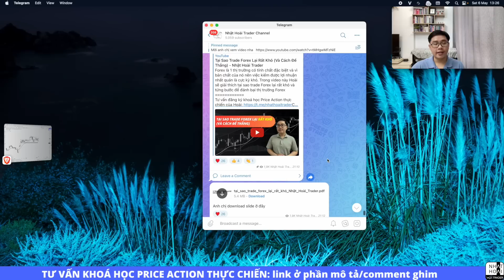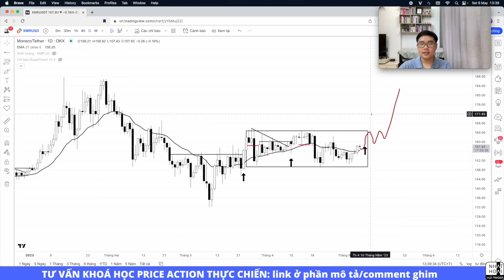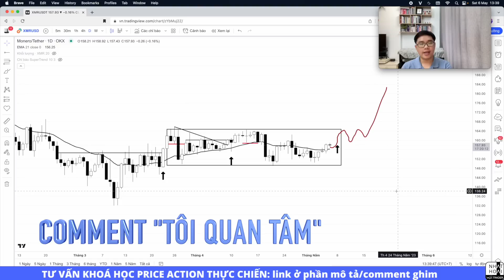Phân Tích Bitcoin - Altcoin Bob Volman Price Action 6/5: Xu Hướng Trở Lại | Nhật Hoài Trader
Phân tích Bitcoin - Altcoin sẽ được lên sóng vào chiều thứ 7 hàng tuần, với các nhận định thị trường crypto gồm Bitcoin và các Altcoin top tiềm năng theo phương pháp Bob Volman Price Action. Thị trường Bitcoin và Altcoin có thể áp dụng phương pháp Bob Volman cực kỳ tốt, với sự tôn trọng nhất quán của hành động giá đối với phương pháp này. Nhật Hoài phân tích Bitcoin - Altcoin trên khung thời gian D1, tuy nhiên anh em hoàn toàn có thể vận dụng trên bất kỳ khung nào mà anh em ưa thích. Các Nguyên tắc của Bob Volman vẫn được giữ nguyên khi áp dụng trên các biểu đồ Bitcoin và Altcoin, rất dễ áp dụng và cũng vô cùng chính xác. Bob Volman giúp anh em nhận biết được các biến chuyển của hành động giá dù là nhỏ nhất, và tận dụng các đà phá vỡ để kiếm lợi nhuận.
Tư vấn đăng ký khoá học Price Action thực chiến của Hoài